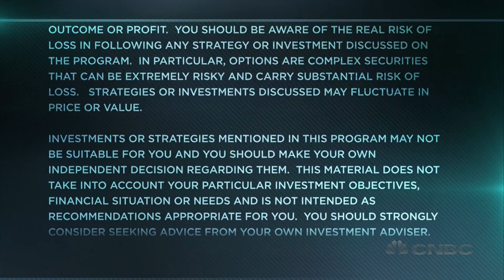RBC's Helima Croft On Oil Markets And Iran's Impact | Trading Nation | CNBC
Helima Croft, global head of commodity strategy at RBC Capital Markets, discusses energy and recent U.S.-Iran news with Brian Sullivan.